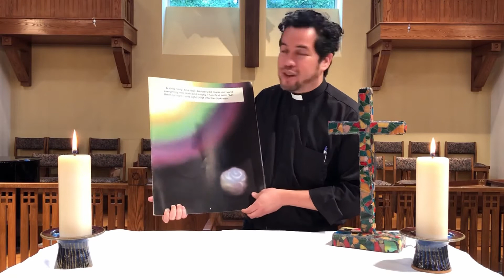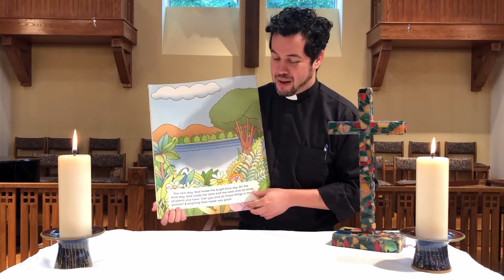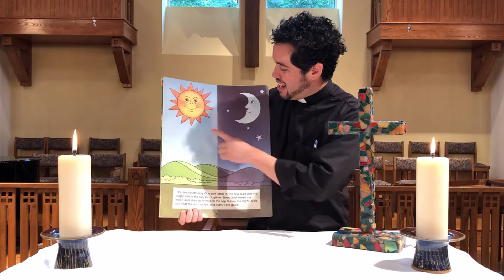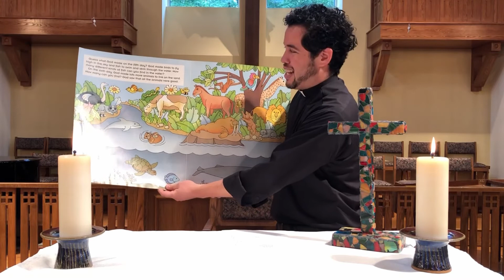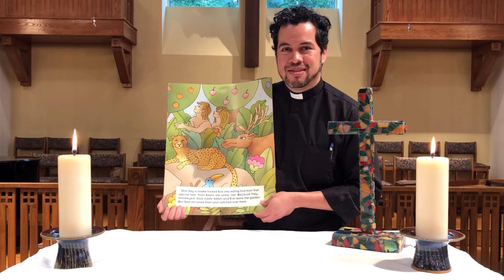The Creation Story (Chapel Service for Kids)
Father Javier invites you to a virtual chapel service for kids, featuring the very first story in the Bible: the story of how God created everything.